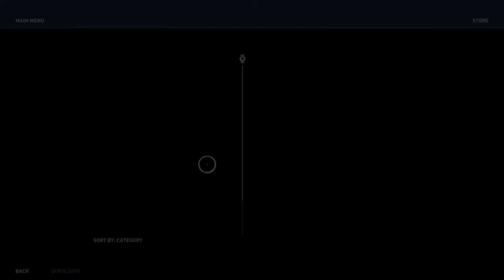Unleash The Bear! | Assassin's Creed Odyssey | Ep 12 | Crazy Town Gaming